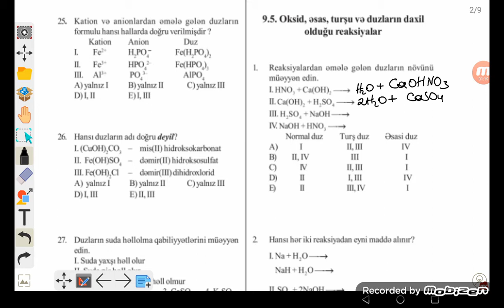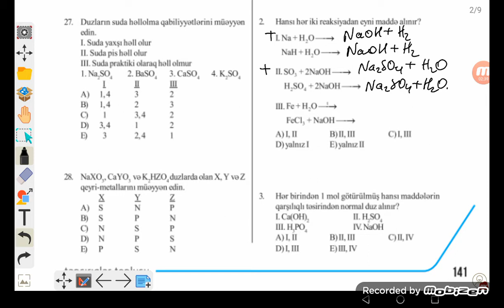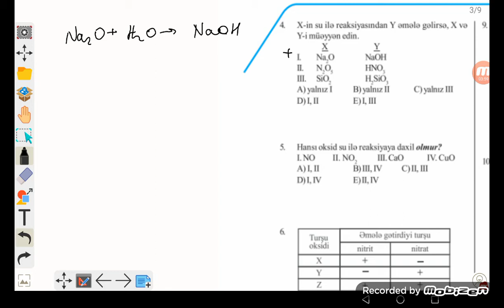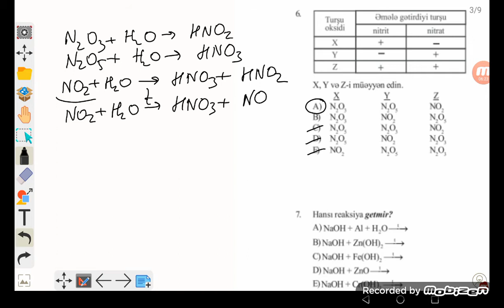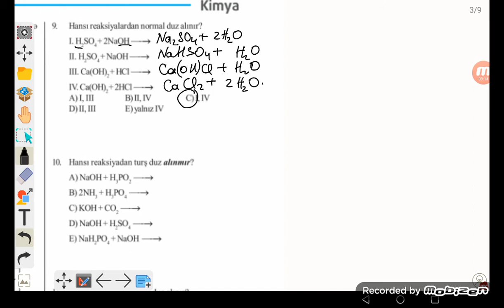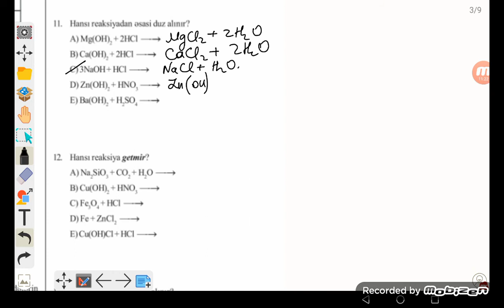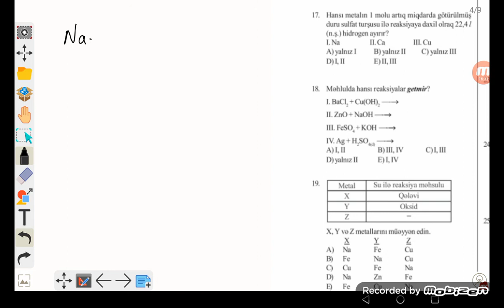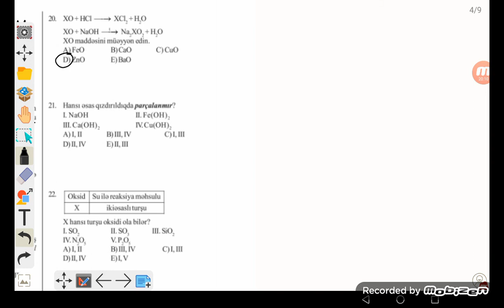Güvən kimya test toplusu, "9.5. Oksid, əsas, turşu və duzların reaksiyaları" testlərinin izahı 1-25